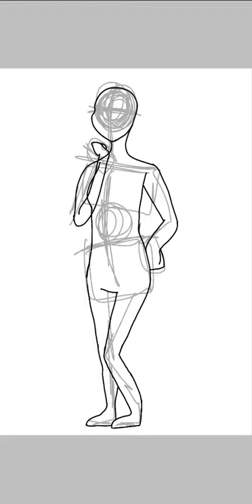Felicity Huffman - Speedpaint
Felicity Huffman is a character I made in a game that I made.
Music/Audio
Apps I used -
IbispaintX